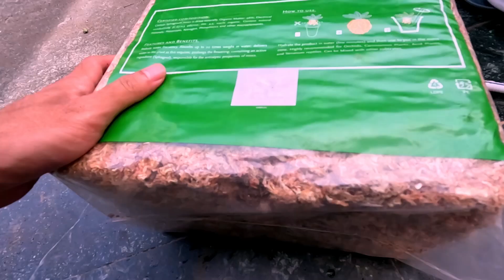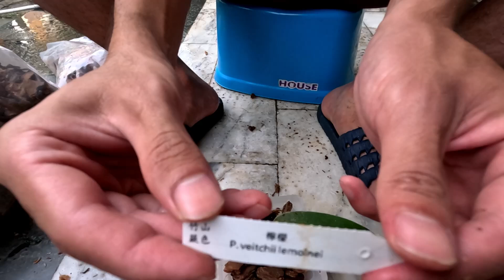第一次鹿角蕨上板就成功！新手上板全記錄 蕨世好盆 手掌盆 Vlog 準備材料 愛麗絲交何其美 阿金花園 自己家的美麗自己顧 德狗Vlog 心路歷程 即興人生 及時行樂 種花 園藝 田園 手感 德狗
歡迎在街聲上追蹤我：Ｄ

買了快二十萬的吉他，心態轉變？你對於入手高價琴的所有疑慮 我用實際心得來告訴你

為什麼你應該要會自己彈BASS ? 寫歌錄音混音 貝斯 電貝士 德狗 mixing produce 原創作品 1take 一鏡到底

Streetvoice已上傳歌曲列表

1.莫袂記為著啥物來到遮（別忘了為了什麼來到這裡）

2.共上súi的假日下晡留予家己（把最美的假日午後留給自己）

7.咱珍惜別人的人生（我們珍惜別人的人生）